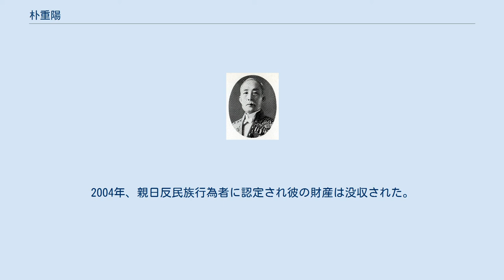朴重陽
朴 重陽（ぼく じゅうよう、パク・ジュンヤン、朝鮮語:박중양、1874年/1872年 - 1955年/1959年）は、大韓帝国と日本統治時代の官僚であり、政治家、思想家でもある。
貴族院朝鮮勅選議員を務めた。
日本統治時代における親日派の一人である。
 日本名は山本信、朴忠重陽。
字は源根、号は海岳。
 彼の誕生年には、1872年と1874年という二つの説がある。
彼の祖先は、鄕吏身分だったが没落、父は異郷で他人の家の作男、下人役で生計を維持した。
1897年、官費留学生として日本へ渡って東京青山学院中学部に入学し、1900年に卒業した。
同年、東京簿記学校へ入学し、1903年に卒業して帰国した。
日本への留学中は伊藤博文の門下生だった。
1905年、日露戦争に日本軍の通訳として従軍。
同年、軍務部主事、軍器廠主事などを歴任して1906年に日本で行われた観兵式に派遣された。
1907年、農商工部主事、晋州判官、大邱郡守兼慶尚北道観察使書理などを歴任した。
1907年、大邱守兼慶尚北道観察使書理に在職中、大韓帝国政府の許可なしに大邱邑城を解体した。
以後、全羅南道観察使、平安南道観察使兼平安南道税務署税務官、1908年に慶尚北道観察使などを歴任した。
平安南道と慶尚北道に在職していた時、大韓帝国政府の改革令によって断髪令を強行した。
 1910年8月、忠清南道観察使として赴任したが、直後の韓国併合後も留任し、忠清南道道長官を務めた。
1915年に中枢院参議となり、1921年に黄海道知事、1923年に忠清北道知事を務めた。
1925年に俗理山で飲酒した際、寺院の女僧を強姦致死させた疑いで待機発令となった。
 1927年、中枢院参議となり1928年に黄海道知事となったが、1929年中枢院参議に戻った。
1936年、中枢院顧問となり、1943年には中枢院副議長となった。
1938年、朝鮮総督府の戦時諮問機関である時局対策調査委員会委員、1941年朝鮮臨戦報国団の顧問となり、太平洋戦争時はシンガポールと台湾の駐在日本軍の慰問を行ったりもした。
1943年、国民総力朝鮮連盟参与に任命された。
 1945年2月、勲一等などの叙勳を受け、同年4月に貴族院朝鮮勅選議員となった。
同年4月に朝鮮人参政権が許可されると、彼は尹致昊と感謝使節団の代表として日本を訪問した。
彼は朝鮮人の可能性を徹底的に否定した。
朝鮮の民度を批判しながらも、学校や教育施設に寄付、奨学金を支給していた尹致昊とは異なり、朝鮮の発展の可能性は皆無であると見ていた。
 1949年1月、反民族行為特別調査委員会に検挙されたが、無罪を主張して所信を曲げなかった。
同委員会は、「朴重陽は体は韓国人だったが、心と行動は完全に日本人だった。」と評価した。
彼は李承晩、李始榮、咸台永を疑似愛国者として嘲笑し、戦争が起こり米軍が撤退すれば李承晩のような者は逃走すると語り、強制的に精神病院へ送られることもあった。
死亡年については1955年と1959年の二つの説が存在する。
2004年、親日反民族行為者に認定され彼の財産は没収された。